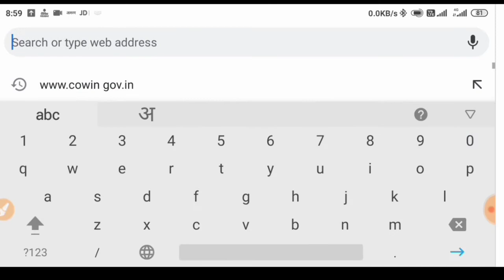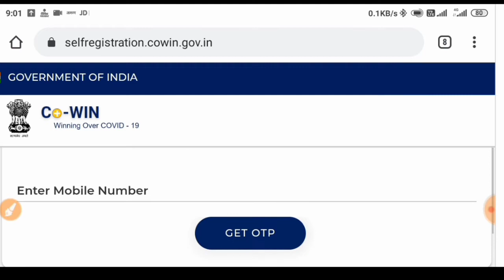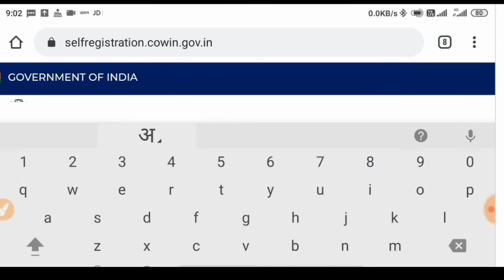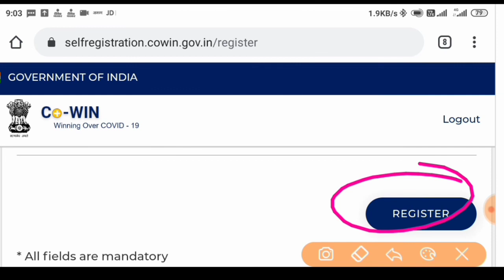How to Register Covid 19 Vaccine in India | corona vaccine ke laye registration kaise kare mobile se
Video Related.

दोस्तो ये वीडियो आप की जानकारी ले लिए है

Covid ke lai registration kaise kare
cowin ke lai Mobil se registration kare